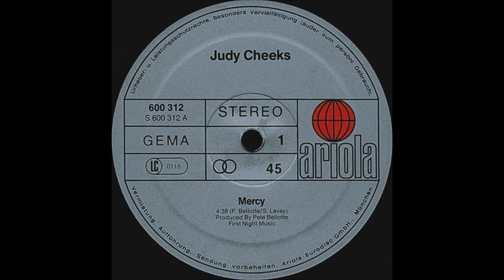JUDY CHEEKS - MERCY (aus dem Jahr 1980) Extended Version